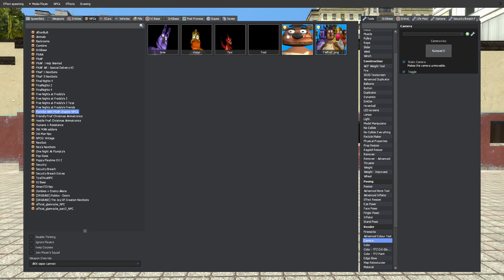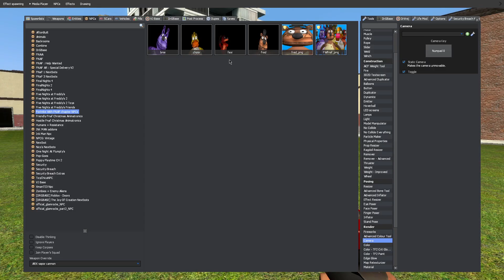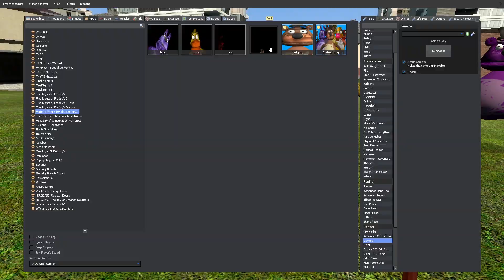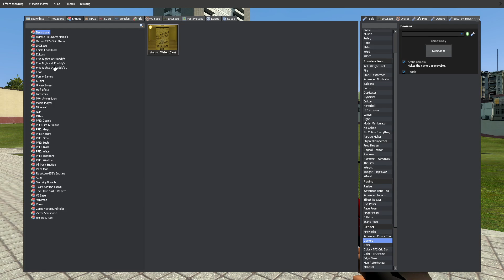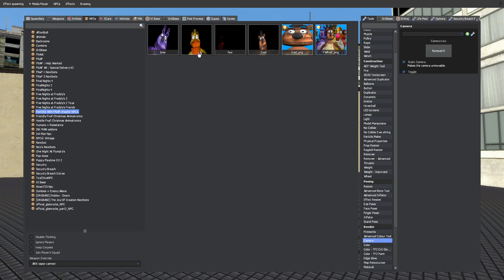Brand New Fortnite With FNAF NCPs! ~ Gmod FNAF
Addon!

Give Some Money For Free Early-Access Videos And Even More!

Or Tip Me, And Give Me A Personalized Message Here!